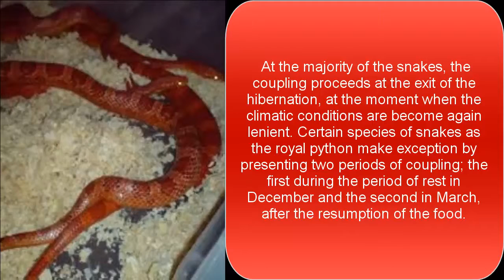The coupling of the snake royal python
Snakes are elongated, legless, carnivorous reptiles of the suborder Serpentes that can be distinguished from legless lizards by their lack of eyelids and external ears. Like all squamates, snakes are ectothermic, amniote vertebrates covered in overlapping scales. Many species of snakes have skulls with many more joints than their lizard ancestors, enabling them to swallow prey much larger than their heads with their highly mobile jaws. To accommodate their narrow bodies, snakes' paired organs (such as kidneys) appear one in front of the other instead of side by side, and most have only one functional lung. Some species retain a pelvic girdle with a pair of vestigial claws on either side of the cloaca.